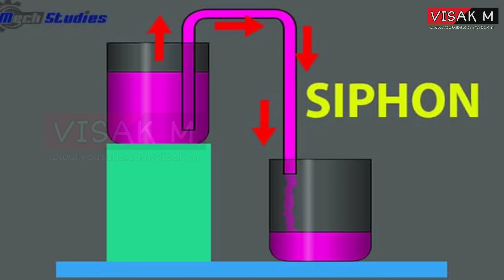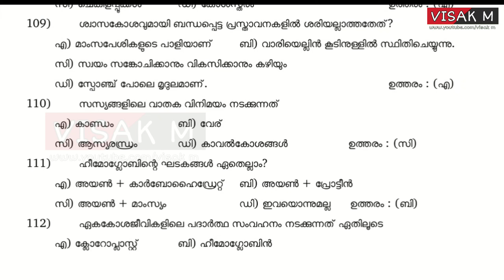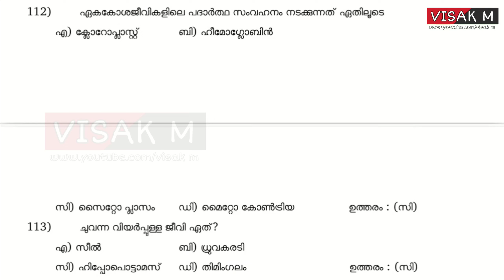​USS basic science model previous question paper l Uss exam l English Malayalam medium Questions new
USS BASIC SCIENCE MODEL QUESTIONS AND ANSWERS || USS SELECTED QUESTIONS || VISAK M

LearnON EDUCATIONAL COMMUNITY

1 മുതൽ 7 വരെയുള്ള ക്ലാസ്സുകളിലേക്കുള്ള പഠനവിഭവങ്ങൾ

WHATSAPP COMMUNITY

👉🏻Presentations
👉🏻Images
👉🏻Audios